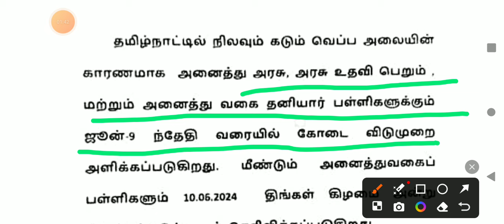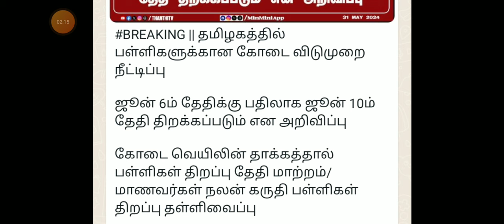TN 1-12TH STD SCHOOLS REOPENING AGAIN POSTPONED TN EDUCATION DEPARTMENT 38-DISTRICT OFFICIAL ORDER